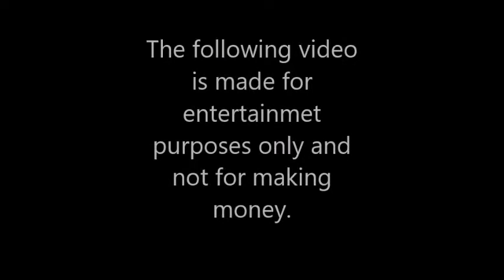Alex Rodriguez Fails